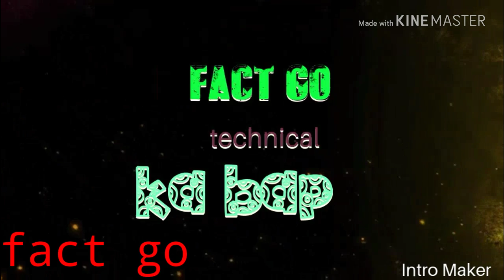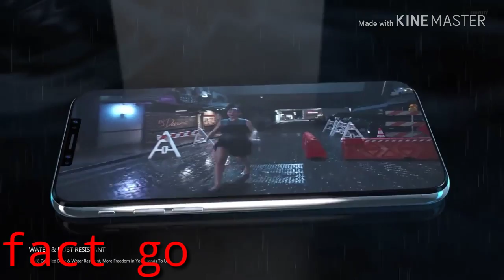Iphone xs max||iPhone xs, lunch 12 septe 2018 review, ( हिन्दी )factgo